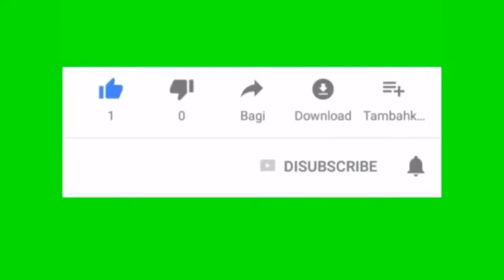Breaking news | Dozens of major political leaders join PTI